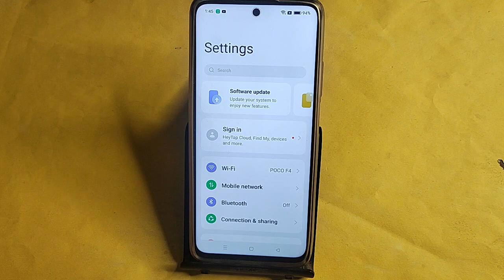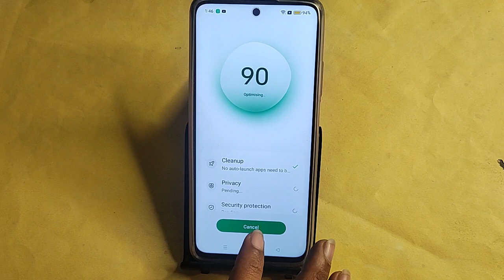overheating phone solution Realme 11 Pro, How to fix Hanging problem in Realme 11 Pro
Best powerful CPU under 10k

60-Inch Tripod with Bag

7 Socket 6A Extension Board